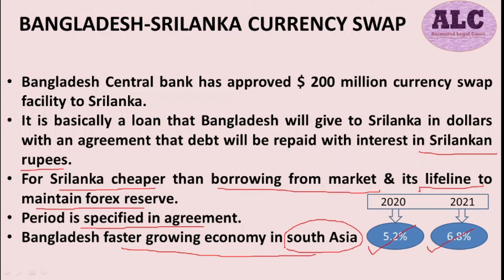Currency Swap Agreement I Bangladesh Sri Lanka $200 Million Currency Swap Deal Expained briefly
Hello Viewers,
In this video, I have explained in brief What is Currency Swap Agreement and about Bangladesh Sri Lanka Currency Swap Agreement in the easiest way. I hope it will help you to understand easily.

*** To download the PDF of my lecture click on the